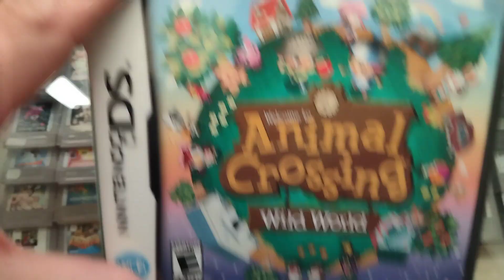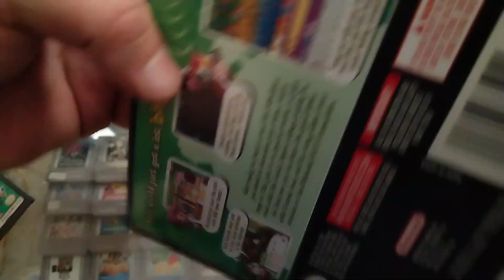Animal crossing wild world Nintendo ds